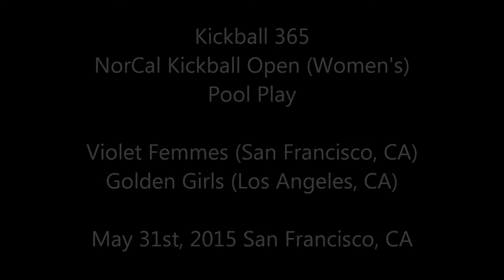Golden Girls v Violet Femmes - NCKO2015 Women's - Pool Play